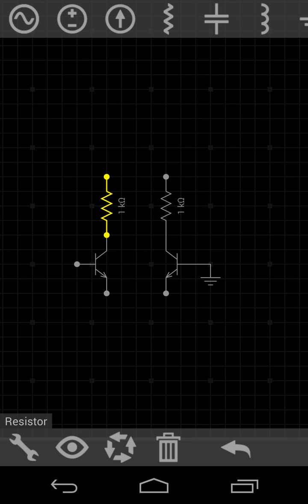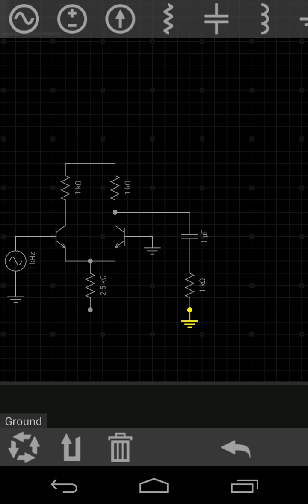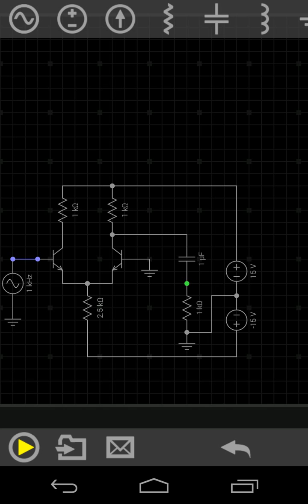Build, simulate, save, share circuits on Android with EveryCircuit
I wanted to try out the new KitKat screen capture feature so in this video I show you a great Android application. You can build, save, share, simulate circuits, just look how easy it is.